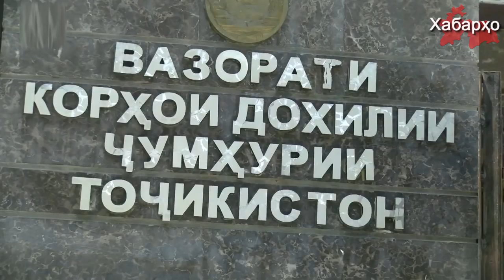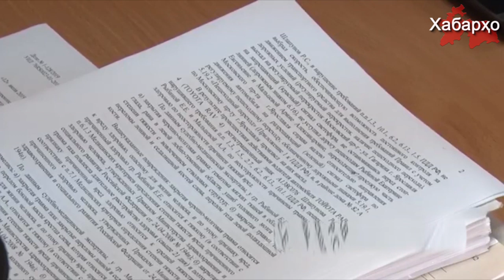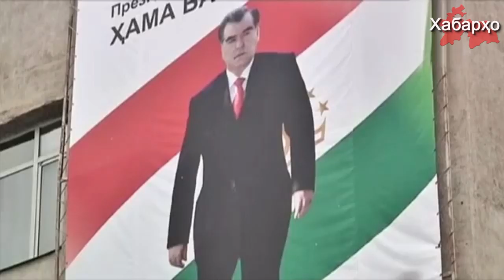ФСБ депортирует таджикского активиста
Федеральная служба безопасности (ФСБ) России начала подготовку к депортации таджикского активиста Исмоила Холова, объявленного Таджикистаном в международный розыск за связи с оппозиционной «Группой 24», сообщает сайт правозащитного центра «Мемориал».